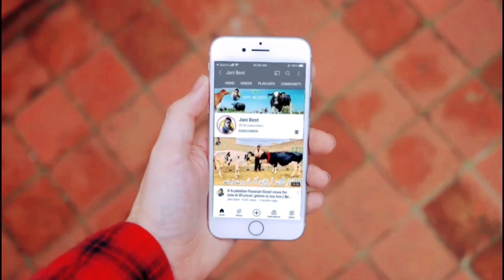Haq Bahoo Dairy Farm | Australian cows | Jersey cows | Jani Best | 15 April 2023